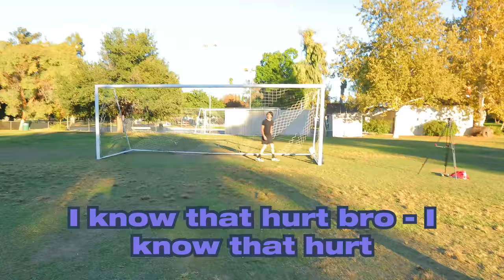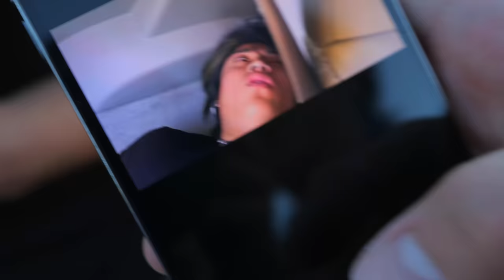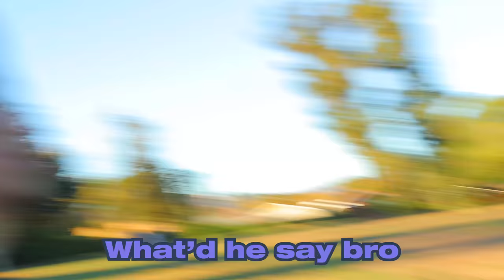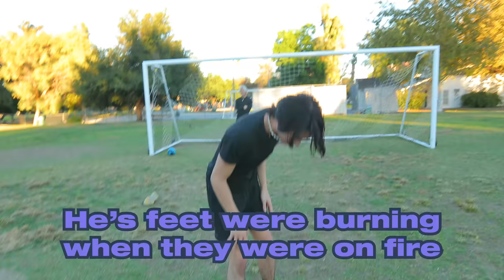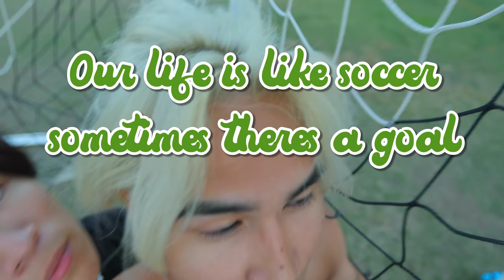NSB CROSSBAR CHALLENGE!! **Hilarious**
NSB play a series of Football Challenges!